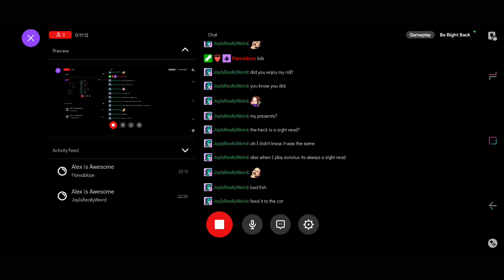プロセカ (Project Sekai) - ガランド Garand (Master Clear)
I love how much of a vibe this song is